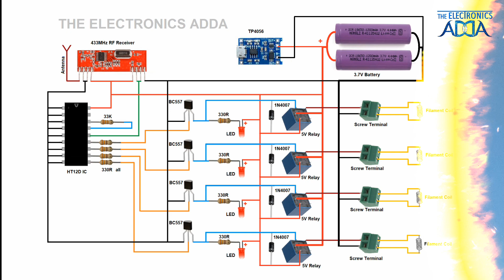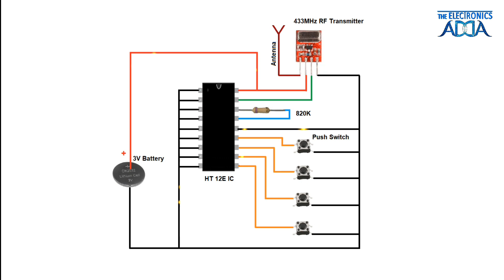How to Light a Candle Without a Lighter or Matches | Magical Candle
In this video, you will learn how to make remote control candle

Anyone can make this project.

*** Components List ***
1 * 433MHz RF Module

1 * HT12D ic

1 * HT12E ic

2 * 18pin IC Base

4 * BC557 Transistor

8 * 330R Preset

1 * 33K Resistor

1 * 820K Resistor

4 * 1N4007 Diode

4 * 5mm Red LED

1 * TP4056 Module

4 * 5V Relay

1 * Female Header

1 * Fan Regulator Coil

1 * 3V Battery

2 * 3.7V Battery

1 * 4/6 PVC Box

1 * Zero PCB

Glue Gun with 5 Glue Sticks - Buy

how to fire candle with remote
candle burning with tv remote
candle burning with rf remote
how to make a remote control fire system at home
how to make magic candle at home
how to make magical candle
how to light up candle without lighter
how to light a candle without a lighter or matches
how to make a remote control candle
how to glow candle with using bluetooth at your home
remote control boom